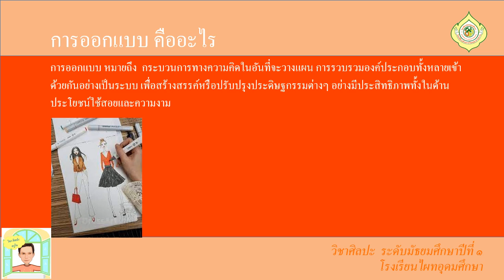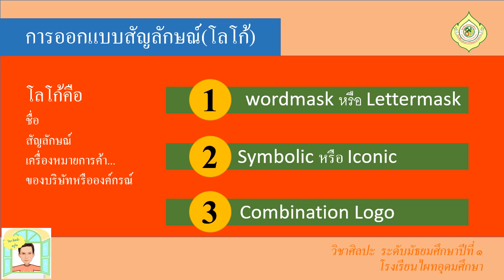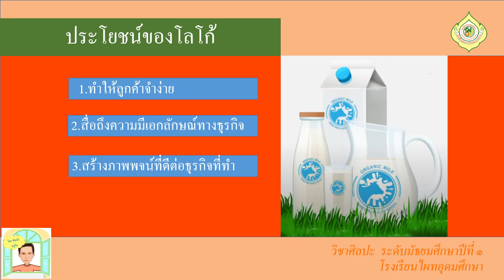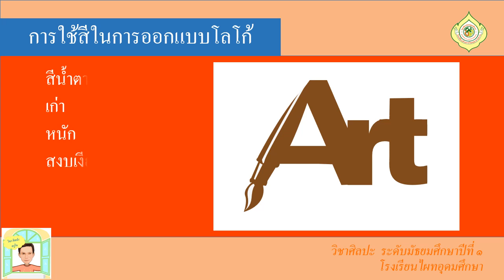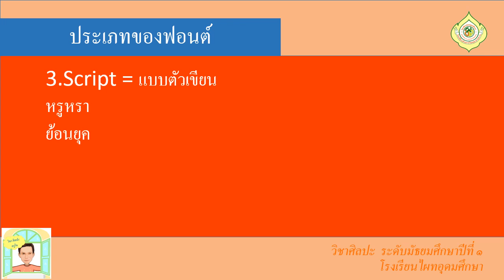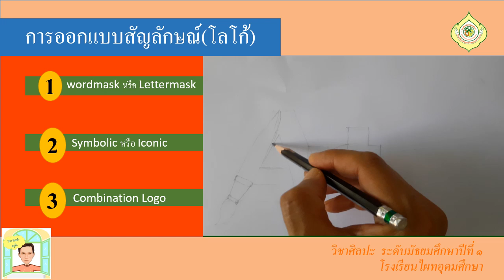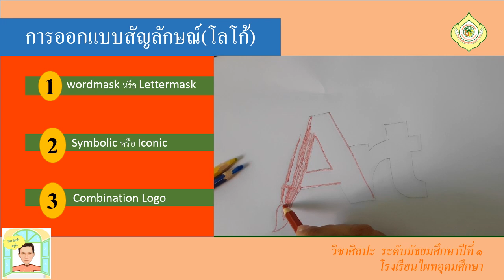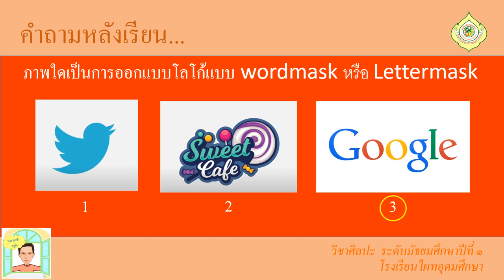MG1 ART64 vdo 227 logo design